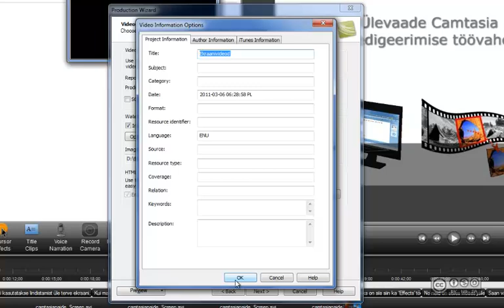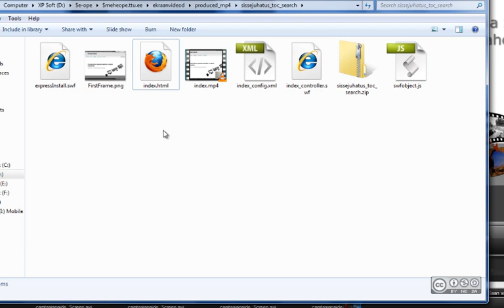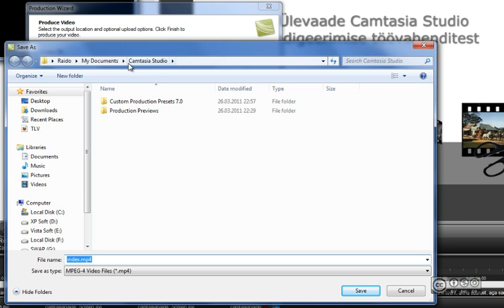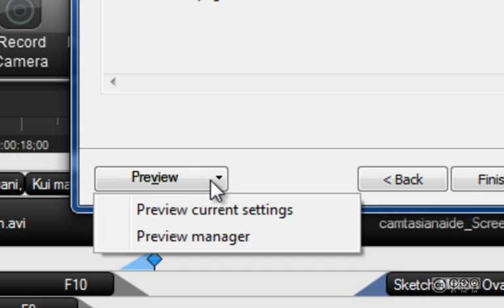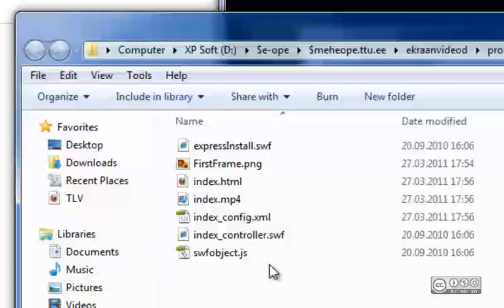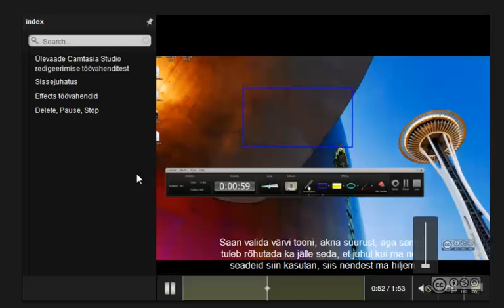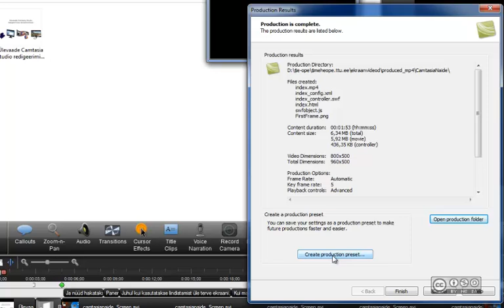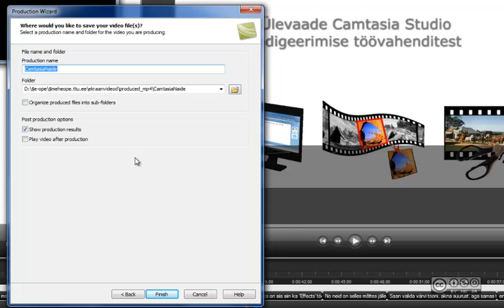Camtasia Studio - Video konverteerimine #3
Video konverteerimine tarkvaraga Camtasia Studio.